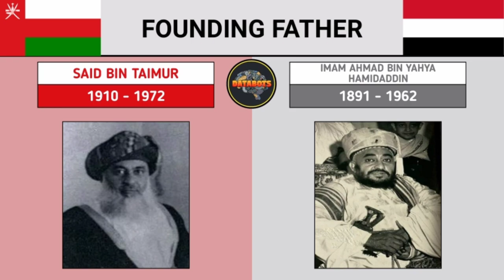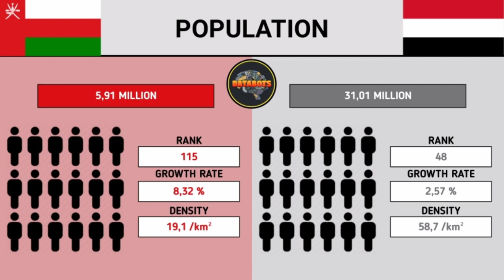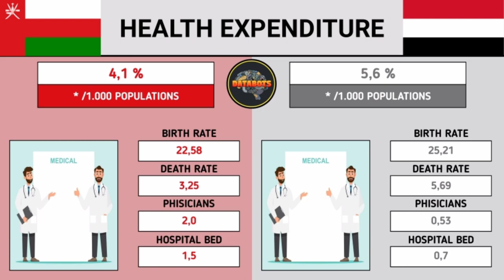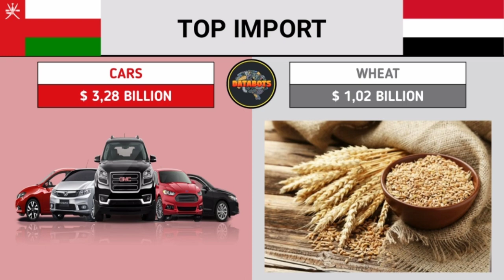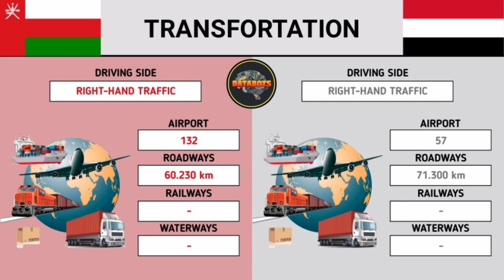Oman VS Yemen - Country Comparison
Land Area, Government, Economy, Military, GDP, Demographic, Geographic, Export, Import, Famous Landmark, National Animal, Best Dishes, Largest Companies, Richest person, Tourism, Internet Users Passport index, Crime index, etc.

OMAN
Oman, officially the Sultanate of Oman, is an Arab country in Southwest Asia on the southeast coast of the Arabian Peninsula. Oman is bordered by the United Arab Emirates (UAE) to the northwest, Saudi Arabia to the west, and Yemen to the southwest. The coast is formed by the Arabian Sea to the southeast and the Gulf of Oman to the northeast. The Madha and Musandam Enclaves are surrounded by the UAE on their land borders, with the Strait of Hormuz and the Gulf of Oman forming the coastal border of Musandam.

YEMEN
The Republic of Yemen is a country on the Arabian Peninsula in Southwest Asia, part of the Middle East. Yemen is bordered by the Arabian Sea to the south, the Gulf of Aden and the Red Sea to the west, Oman to the east and Saudi Arabia to the north. Most of the people of Arab descent in Indonesia come from this country.

Important Note : All the images shown in this video are taken from various sources available on the internet